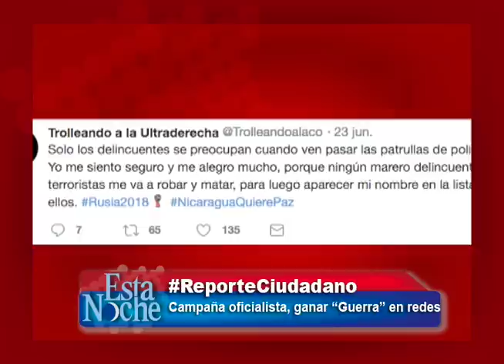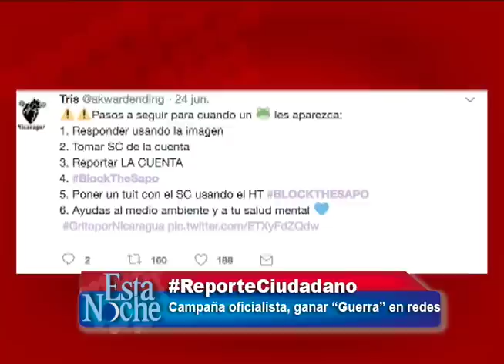Reporte Ciudadano: un nuevo segmento de Confidencial y Esta Noche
Un segmento especial de la sección Reporte Ciudadano, de Confidencial.com.ni, con una selección de las principales denuncias y reportes de las audiencias. y por WhatsApp al 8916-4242.